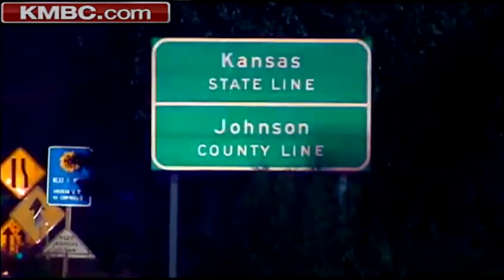Fuel spill prompts partial closure of I-435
Part of Interstate 435 was closed while hazardous materials crews cleaned up a fuel spill along the roadway early Saturday.